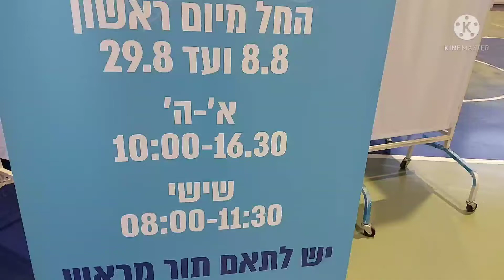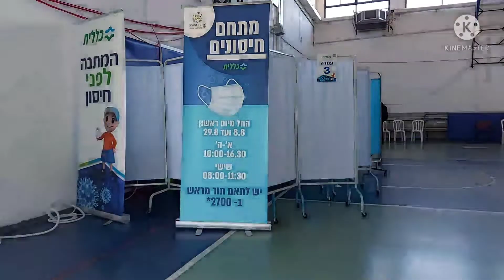Yess!3rd Dose Vaccine💉Done! Pfizer❤